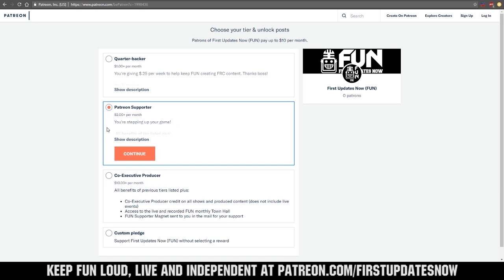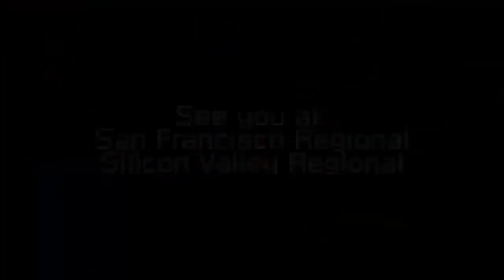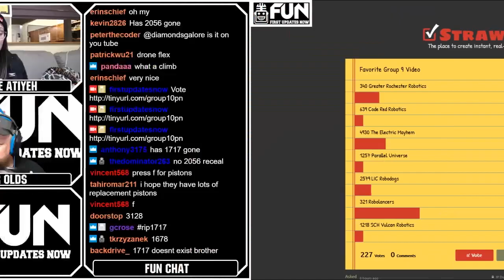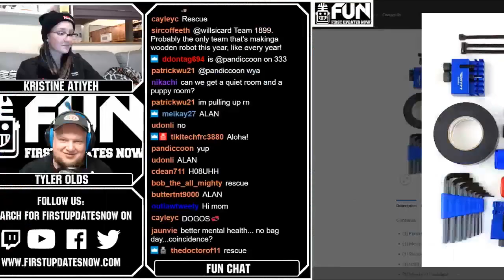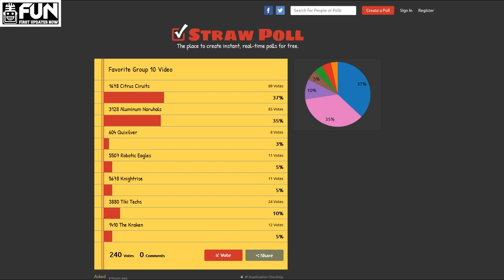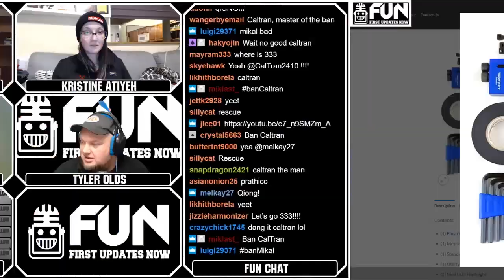Group 10 FUN Premiere Night 2019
1678 Citrus Ciruits
604 Quixilver
5507 Robotic Eagles
5678 Knightrise
3880 Tiki Techs
1410 The Kraken
3128 Aluminum Narwhals